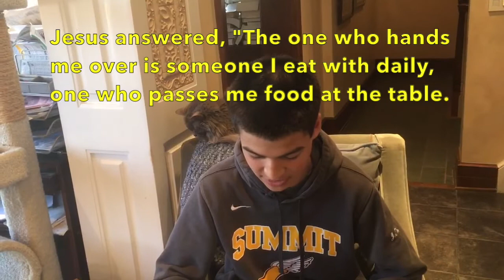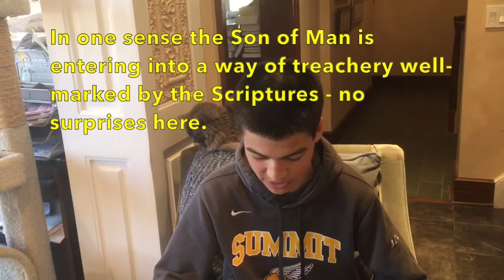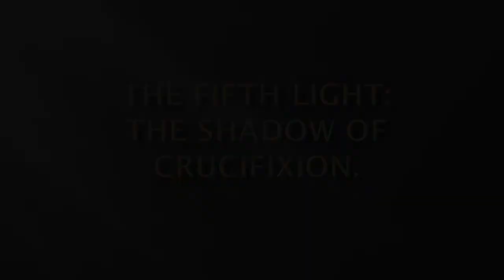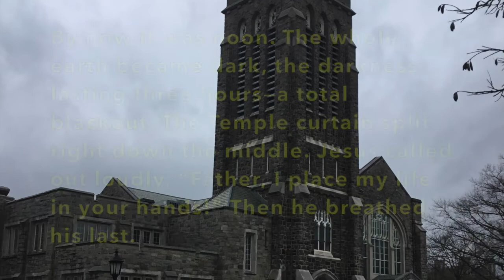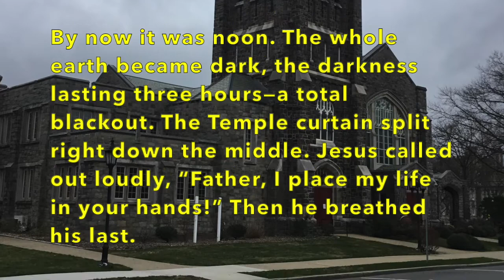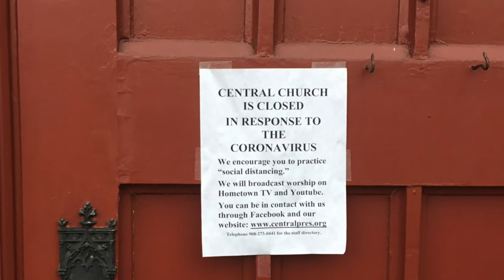Maundy Thursday Tenebrae Service at Central Presbyterian Church - April 9th, 2020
Join Central Presbyterian Church in Summit, New Jersey as we celebrate Holy Week from home.